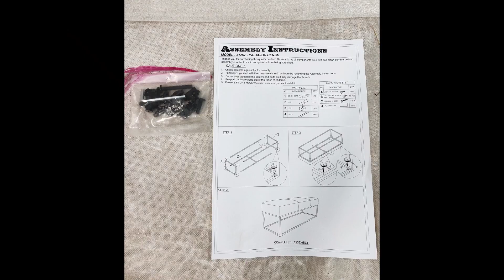Bench Installation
In this video, we will show you the easiest way how to install Bench, following our very own Instruction Manual.